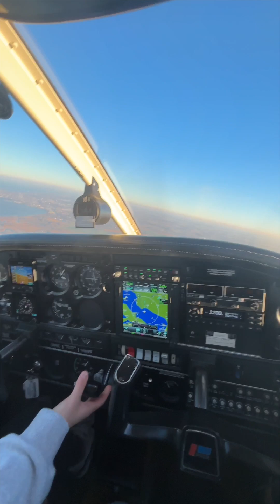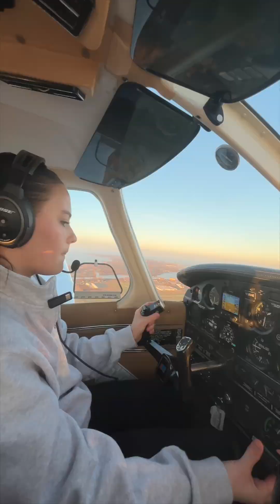Rose Fanning At The Controls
Meet Perkins High School senior Rose Fanning, who recently acquired her private pilot's license. Rose has lofty ambitions as a pilot at the controls of a commercial jet or military bomber.